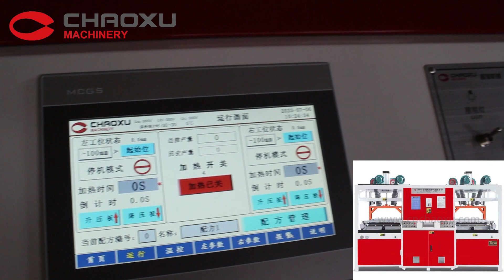Red Blister Machine